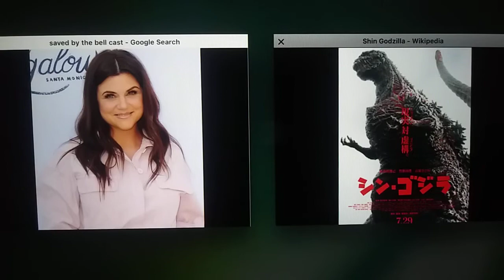Tiffani Thiessen: Shin Godzilla (2016) Review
It Is The 31st Film In The Godzilla Franchise, It Came Out In 2016